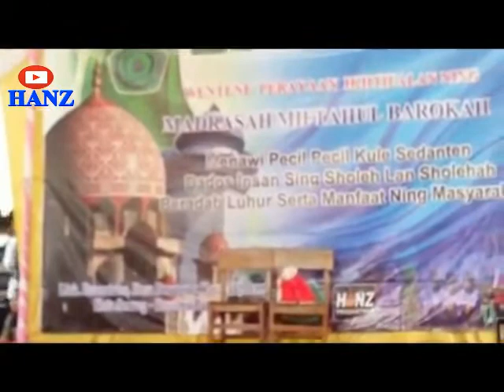DRAMA PANGGUNG PARA SANTRI CILIK,KOCAK DAN LUCU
DRAMA INI DALAM RANGKA IHTIFALAN MADRASAH YANG DISELENGGARAKAN SEBELUM PANDEMI, LATIAN EKTING PARA SANTRI CILIK. AYO KITA SIMAK BERSAMA